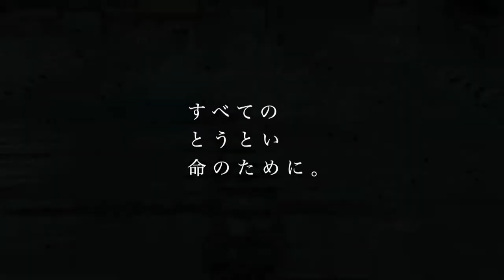應典院コミュニティシネマシリーズvol23『大きな木になりたい』予告編